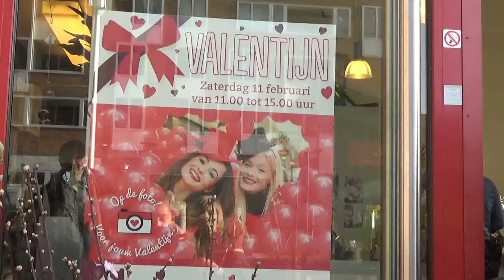valentijnsdag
JIJ-tv reporters Daltonschool Neptunus over Valentijnsdag 2017